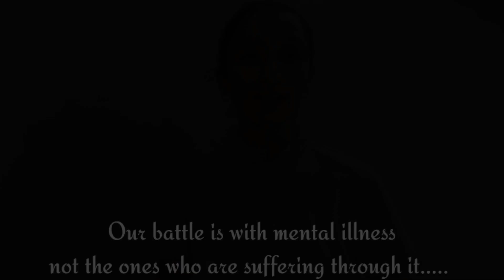Second position - ‘Adver – phile’(Video Advertisement)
SRI VENKATESHWAR INTERNATIONAL SCHOOL, DWARKA